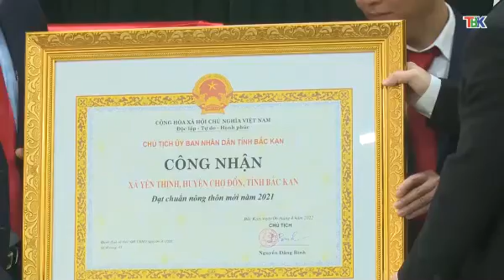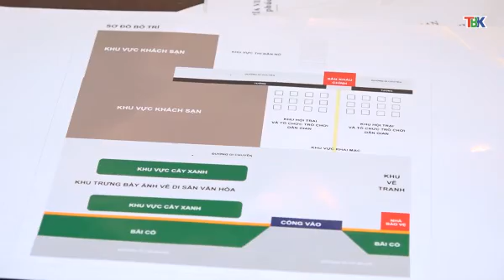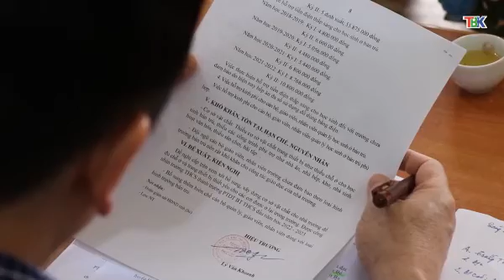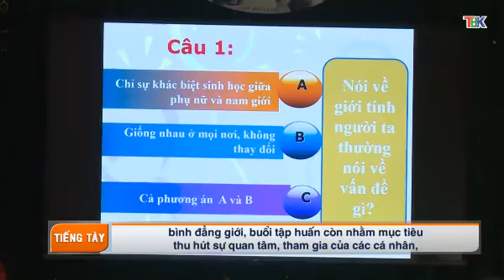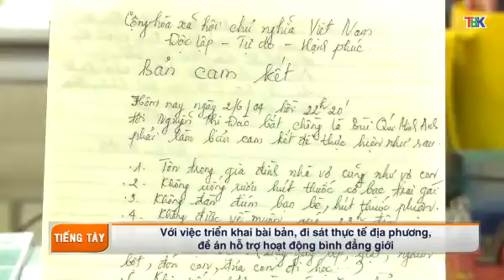27 5 Chương trình tiếng Tày Đài PT&TH Bắc Kạn